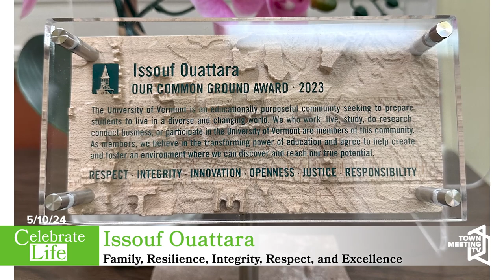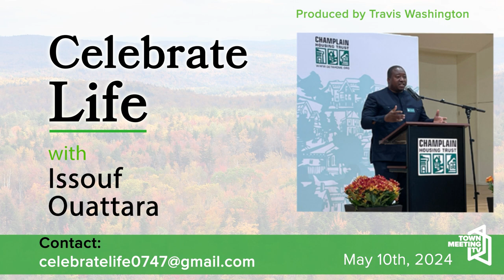Celebrate Life: Issouf Ouattara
From Gary De Carolis:

Five words that describe Issouf Ouattara: Family, resilience, integrity, respect and excellence.

I am Issouf Ouattara, an established lawyer in the banking industry back home, Issouf was forced to abandon his career and leave his family behind for an undetermined amount of time to establish himself in the U.S. Though difficult, the tradeoff – a safe home base for his family and a new career path – far outweighed those initial challenges. Nearly 14 years have passed since I moved to Vermont from Burkina Faso in West Africa. I restarted my studies and career from the bottom up, learned English, and established a secure new home life for my wife and three children. I graduated from the University of Vermont (UVM) with a Master of Public Administration in 2020 and currently work for UVM Payroll and Tax Services as a payroll processor.

5/10/2024